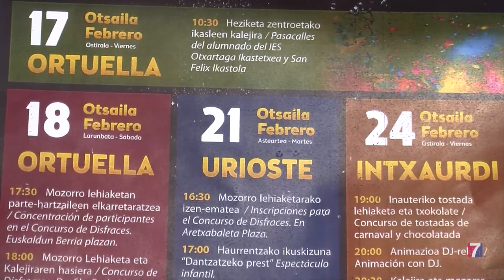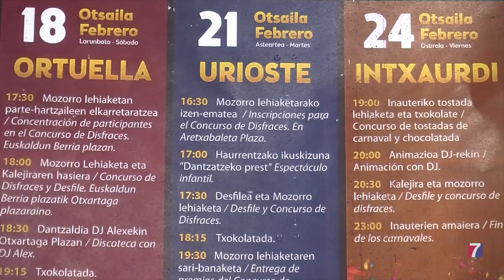Los escolares abren el carnaval de Ortuella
800 alumnos, pertenecientes a los 3 centros escolares del municipio minero; el IES, Otxartaga y San Félix, han desfilado esta mañana por las principales calles de Ortuella.

Los carnavales continuarán mañana con la tradicional bajada; el martes se trasladarán a Urioste, y la semana que viene concluirán en Nocedal.